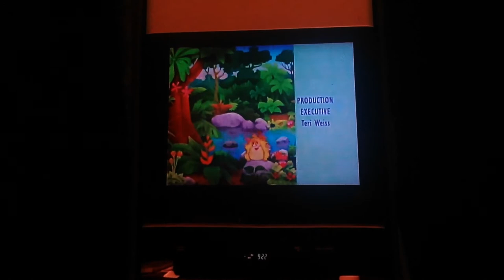The Chocolate Tree